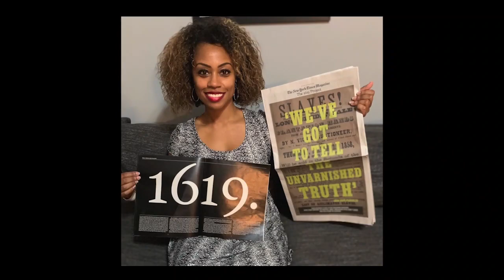25th Annual Studs Terkel Awards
Public Narrative partners come together with journalists who cover our region to celebrate the stories that made a difference in our lives. This program was recorded by Chicago Access Network Television (CAN TV).